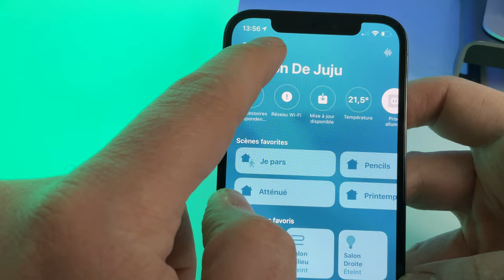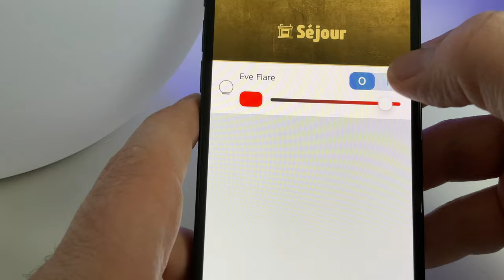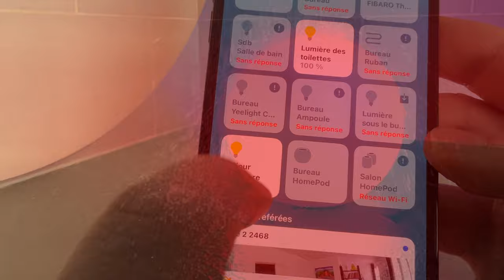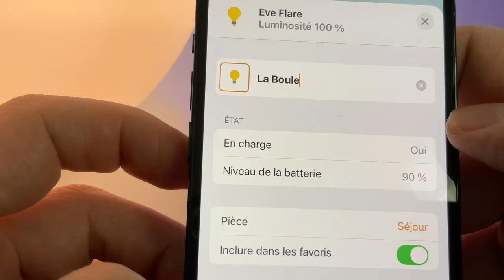EVE Flare compatible HomeKit : Déballage, test de cette lumière d'ambiance.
Dans cette vidéo je teste la Flare de EVE, une petite lampe d'ambiance compatible HomeKit, portative, étanche et sans fil !
💡 Achetez EVE Flare sur Amazon